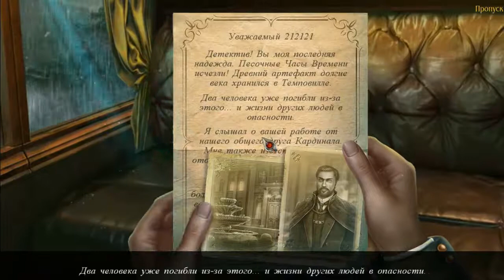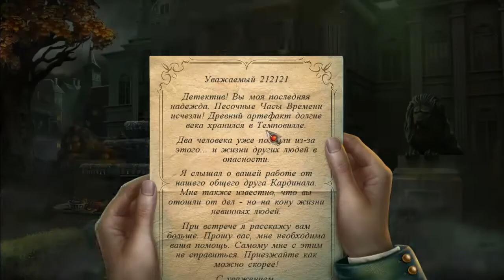Прохождение игры Легенды о призраках: Проклятая Книга (2013) КИ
Скачать Легенды о призраках: Проклятая Книга (2013) через торрент / Скачать игру Легенды о призраках 13. Скрюченная судьба КИ бесплатно.

Легенды о призраках 13. Скрюченная судьба прохождение / Легенды о призраках 13 Скрюченная судьба Часть 1 [Начало] — видео